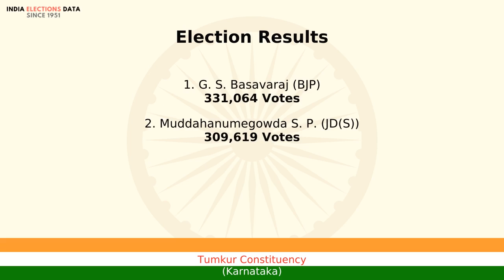Tumkur Constituency Karnataka loksabha Election Result 2009 G. S. Basavaraj BJP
loksabha election 2009 results, for Tumkur Constituency, Karnataka, where winner is G. S. Basavaraj, from political party BJP. Watch the video to know more information about other candidates, voters count, etc.